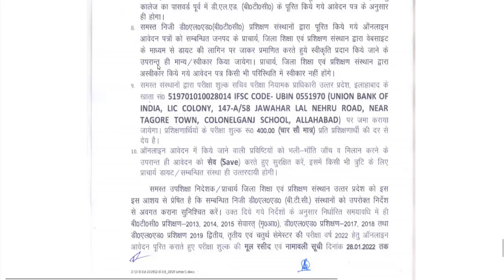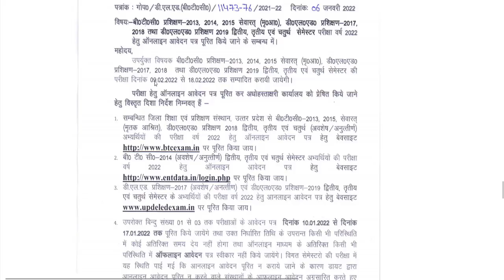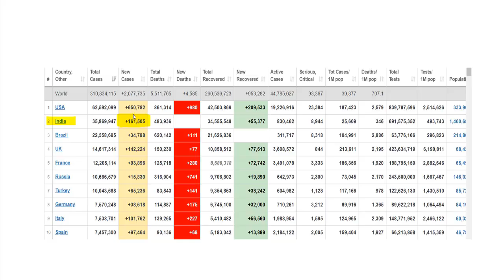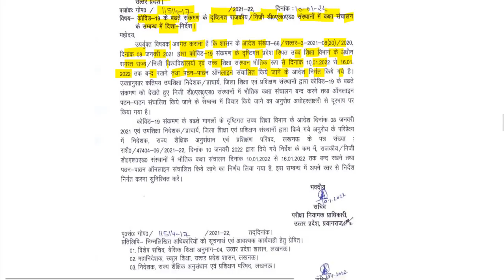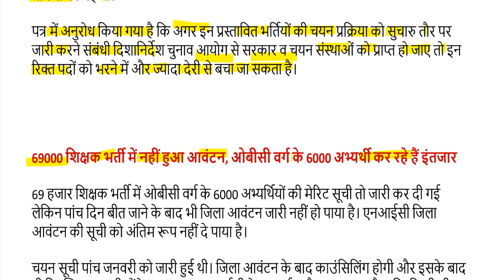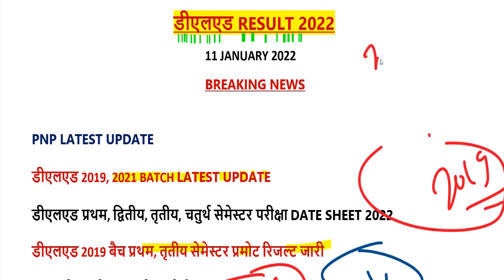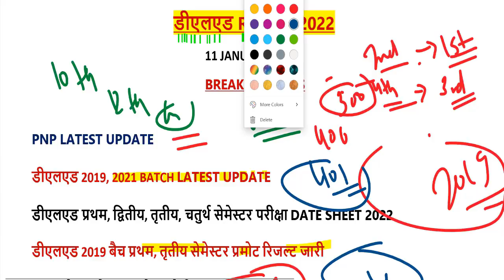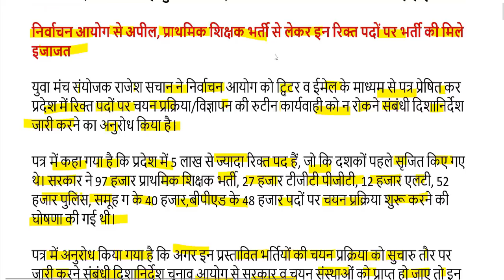DELED 2019 1st, 3rd SEMESTER PROMOTED RESULT / DELED (btc) 1,3 Semester Result kaise dekhe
DELED 2019 1st SEMESTER PROMOTED RESULT यहां से डाउनलोड करें-

DELED 2019 3rd SEMESTER PROMOTED RESULT यहां से डाउनलोड करें-

2nd semester admit card 2021
4th semester result 2021